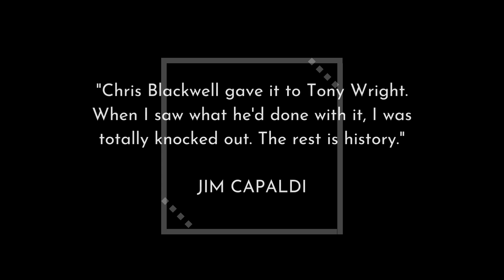The Low Spark of High Heeled Boys - Artwork Story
An iconic album such as The Low Spark of High Heeled Boys deserves iconic artwork. Ahead of the Dolby ATMOS release, discover the story of the artwork